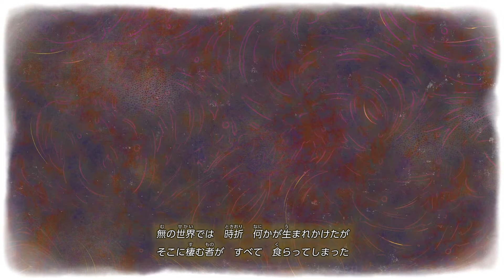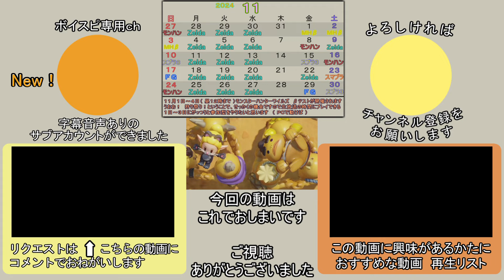【 知恵かり 】厄災ゼルダ ５３話【ドリカラ】【ボイスピ実況,ゼルダの伝説,知恵のかりもの,EchoesofWisdom,TLoZEoW 】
タマをシンクでキャッチできたりしたのだろうかｗ
生放送で使える絵文字＋α のメンバーシップを開設しました(๑ ิټ ิ)ｸﾞﾍﾍｯ

ティキンのリクエスト受付が始まった、２０２３～２４年版のリクエスト受付動画ができました。
リクエストの際には受付用動画の概要欄のテンプレートをご利用ください _(._.)_
リクエストはなるべくいただいた順に実行していきたいと思っていますが、実行のしやすさによりかなり期間が前後します_(._.)_

投稿者【ドリルカラマリ】のＸアカウント